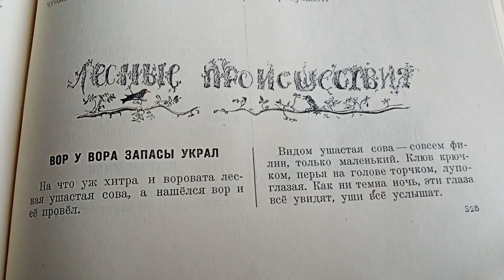2 марта 2021 г.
СОВА